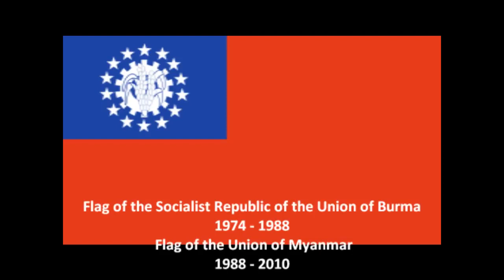Myanmar National Anthem with a history of Burmese flags